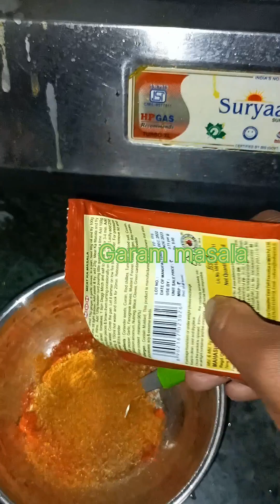gobhi aloo ki sabji food vlog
aloo gobhi ki sabji kaise banaye
dk food corner (J)